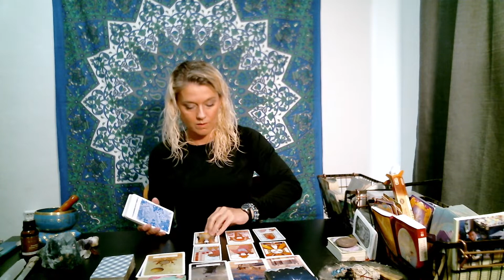SAGITTARIUS ♐️ APRIL 17-23 WEEKLY TAROT READING🔮FIGHT🌟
Welcome!
The schedule is as follows:
💫Monday: Water signs, Cancer♋️, Pisces♓️ & Scorpio♏️
☯️Tuesday: Earth signs, Capricorn♑️, Taurus♉️ & Virgo♍️
🪐Wednesday: Fire signs, Aries♈️, Leo♌️ & Sagittarius♐️
🧚‍♀‍Thursday:  Air signs, Gemini♊️, Libra♎️ & Aquarius♒️